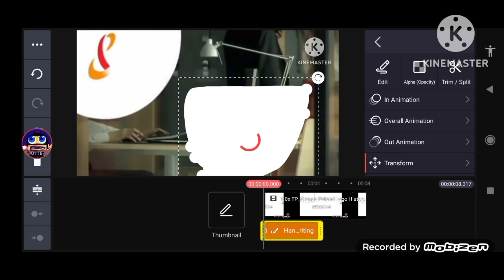The Wild Thornberrys Logo 2009 SpeedRun Be Like: